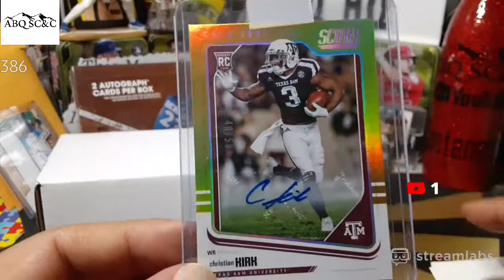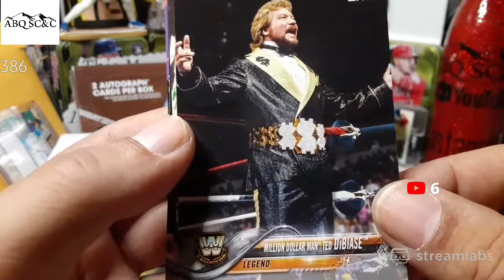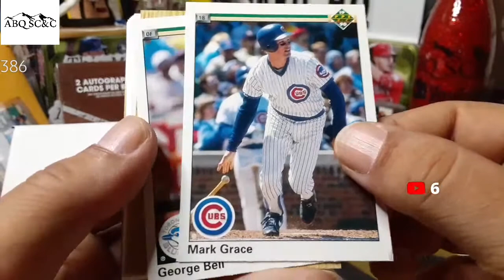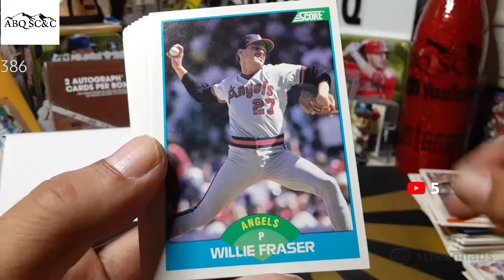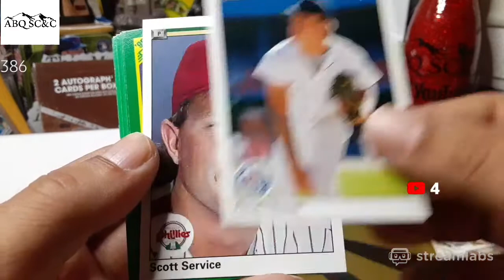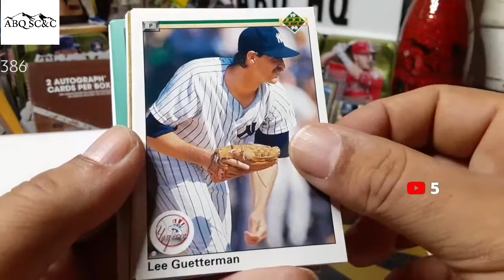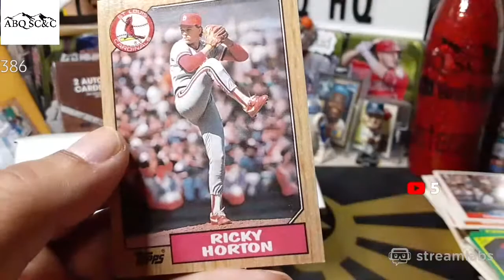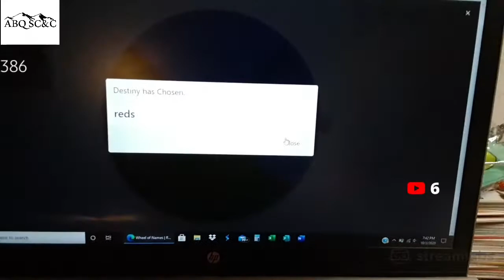Live!!! ABQ 5 Cent Friday and Wheel of Destiny